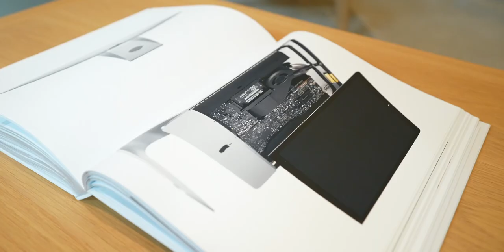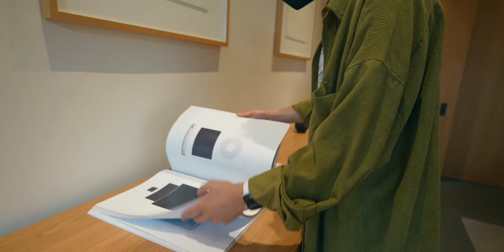I BOUGHT THE NEW iPHONE 13 AT THE APPLE STORE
I bought the iPhone 13 Pro at the Apple Store today! In this video, I show you in an Apple Store vlog, the beautiful customer experience when you’re first in line at the Apple Store. I’ll show you the haul of what I bought for my cousin, and actually unbox the iPhone. I also show you an exclusive look at Apple’s boardroom!